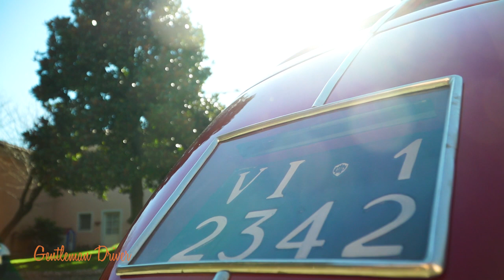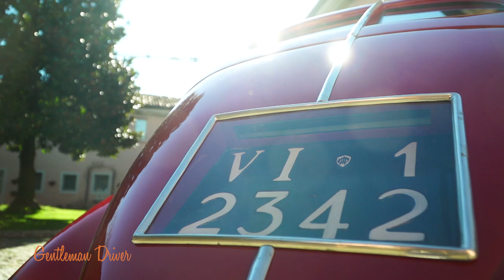Cristiano Luzzago racconta: FIAT 508 CS BERLINETTA 1000MIGLIA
Breve storia e descrizione della FIAT 508 CS BERLINETTA AERODINAMICA 1000 MIGLIA del 1935 raccontata da Cristiano Luzzago.

Specialista e collezionista di automobili d'epoca, sportive e granturismo, da oltre 40 anni Cristiano Luzzago ricerca le autovetture più rare e prestigiose e le restituisce al loro originario splendore per proporle ai collezionisti più esigenti. Le marche sempre presenti nel salone sono Aston Martin, Jaguar, Rolls Royce, Bentley, Ferrari, Maserati, Alfa Romeo, Porsche, Mercedes, Daimler, Lotus, MG, Triumph, Austin Healey.
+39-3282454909